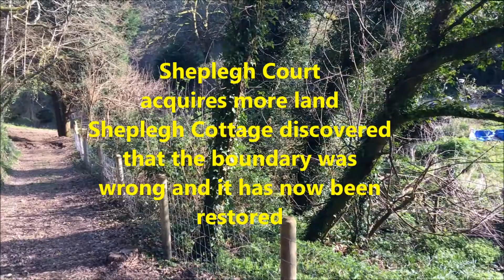2017 04 05 Sheplegh acquires land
Sheplegh Cottage redefines the boundary giving new land to Sheplegh Court